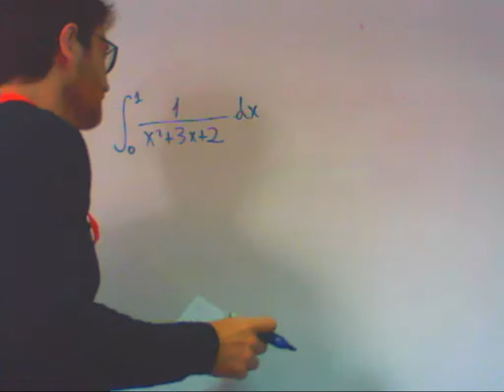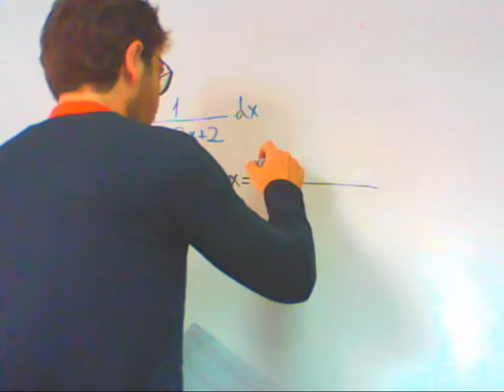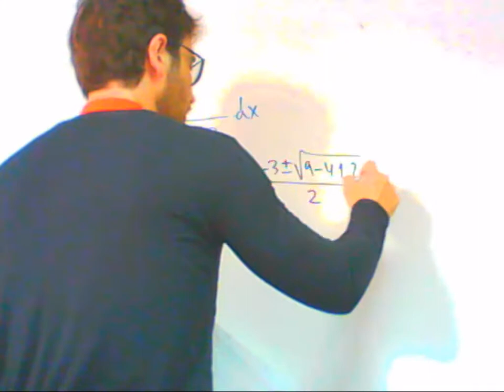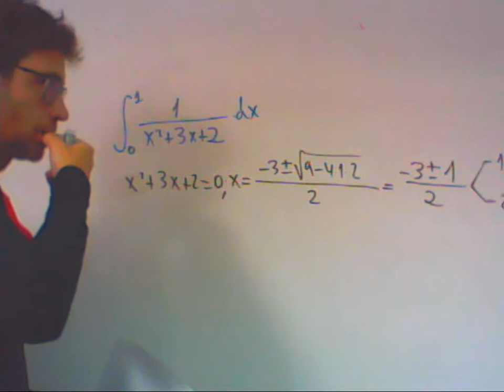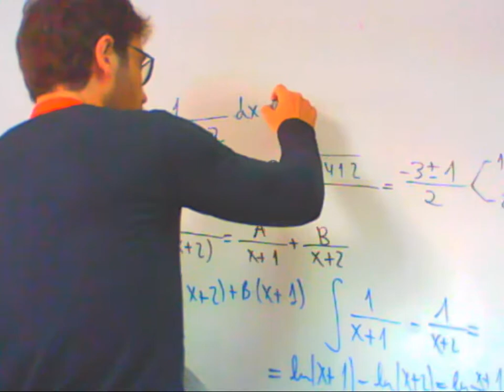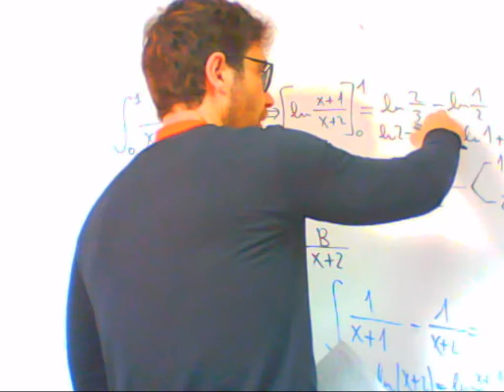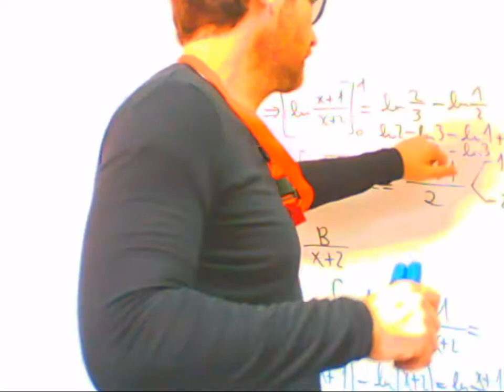Integral de tipo racional Acceso Mayores 25 Rafa Academia Usero Estepona